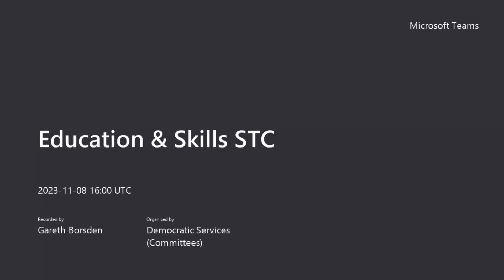Swansea Council - Education & Skills Service Transformation Committee 8 November 2023